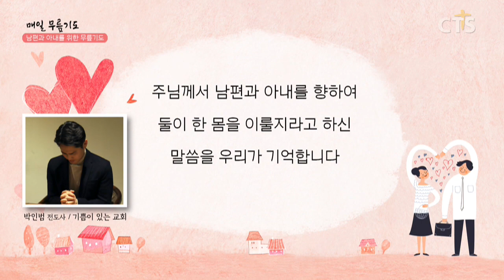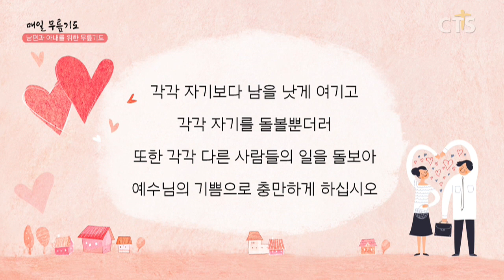[다음세대 1분 캠페인] 남편과 아내를 위한 무릎기도 - 박인범 전도사(기쁨이 있는 교회) 200326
남편과 아내를 위한 기도